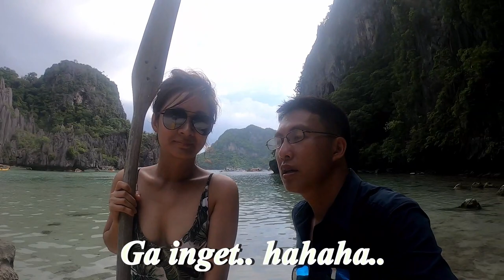Cadlao Island Elnido - vlog 7 Palawan season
Cadlao island.
ini pulau terdekat dengan main island.
disini kita maen canoe.. sewanya 300Php
ga lama disini karena mendung...
dengan vlog ini semoga bisa jadi pertimbangan mau maen lama atau engga di pulau ini.